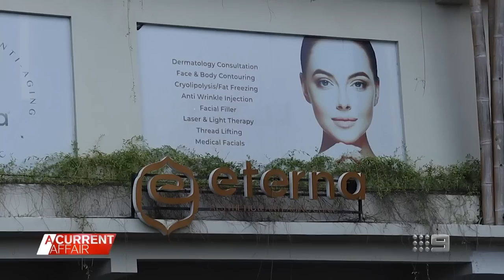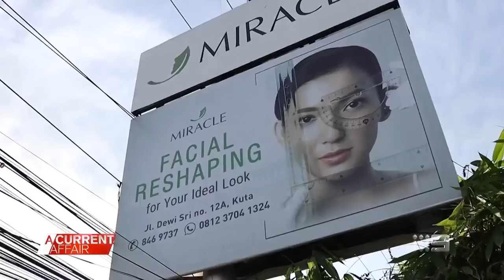Bali's bid to become Australia's next big destination for medical tourism | A Current Affair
| Bali is making a bold bid to become Australia's preferred medical tourism destination. Construction of a purpose-built aesthetic, wellness and anti-aging centre at Bali's Sanglah Hospital is set to be built in months. (Broadcast June 18, 2022)